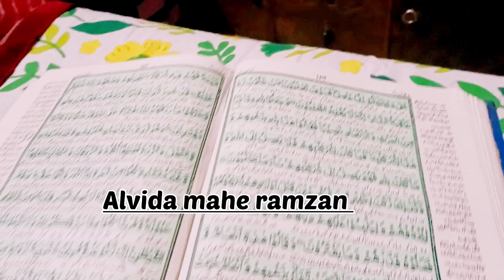Alvida mahe ramzan 😔|| I miss you ||😥😥ramzan ki yadein